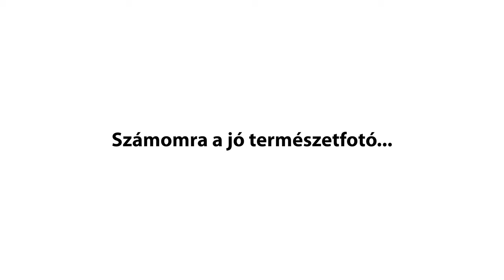Számomra a jó természetfotó... – Máté Bence természetfotós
A VM zsűritagjai vallanak a jó természetfotóról

Sorozatunkban az ország legnagyobb természetfotó pályázata, a Varázslatos Magyarország zsűritagjai beszélnek arról, hogy a szemükben mitől lesz jó egy természetfotó. Ezúttal Máté Bence osztotta meg velünk a gondolatait.

Máté Bence az ország egyik legeredményesebb és világszinten is elismert természetfotósa. A „láthatatlan természetfotós” címet különleges, saját fejlesztésű, detektívüveges leseinek köszönhetően érdemelte ki. Olyan ökoszisztémát tart fenn pusztaszeri tanyáján, ahol a legváltozatosabb állatfajok telepednek meg, a titkos lesekből így közvetlen rálátást nyerhet az állatok rejtett világára. Bence számos rangos hazai és nemzetközi díj tulajdonosa, 2010-ben Londonban, az Árnyjáték című képével elnyerte a természetfotózás Oscar-díjának tartott, „Az év természetfotósa 2010” (Wildlife Photographer of the Year) címet. Bejárta a világot, egzotikus fotós kalandjai mellett azonban mégis „saját vadonjához” húz a szíve, ha csak teheti, Pusztaszeren, a leseiben tölti ideje nagy részét.

Bence a VM életéhez már az „alapkő letételétől” kapcsolódik. Pályázóként indult a versenyen, amit persze sorra nyert, majd a VM csapatával több fronton is közös munkába kezdett. Megalkották a Fajbook fajmeghatározó versenyt, és a kapcsolódó könyv anyagából sorozatot indítottak a VM magazinban is. Hazánk egyik legkiemelkedőbb és nemzetközi szinten is megbecsült természetfotósa 2021-ben a VM fotópályázat zsűritagjai között értékeli a fotósok munkáit.